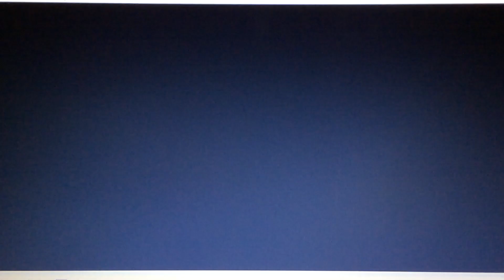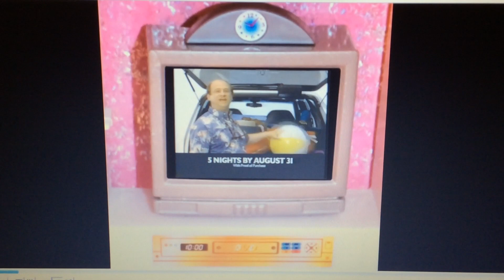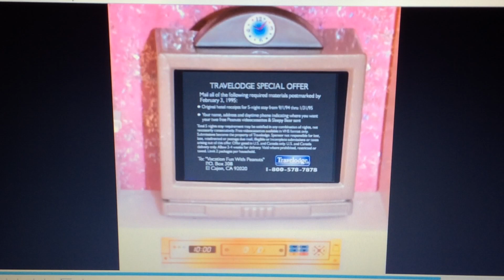SSBU x Barbie: VHS Previous, commercial, tours and promo TV 📺 wave one.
“It’s most a TV show on FOX channel, was as 90s. VHS tapes cassette!”-Mr. Wolf 🐺
“How could a Katie’s Barbie TV 📺 as rewinds, that’s is impossible was that?”-Mr. Snake 🐍